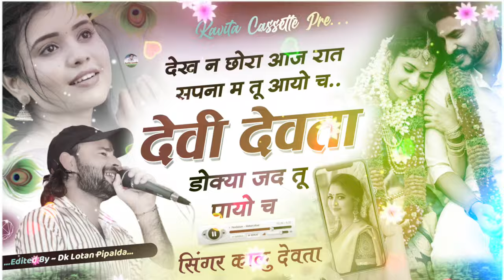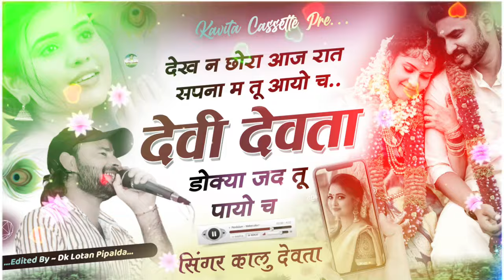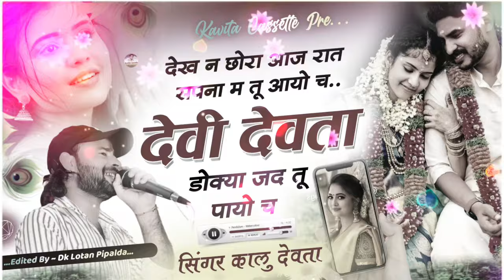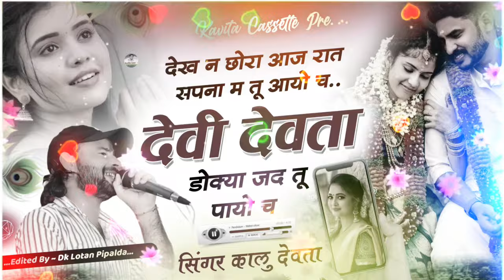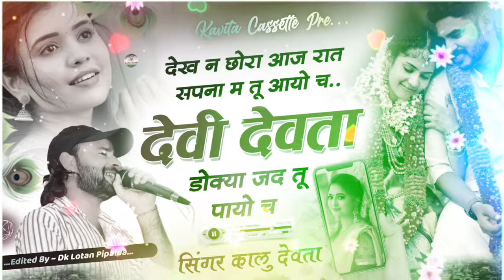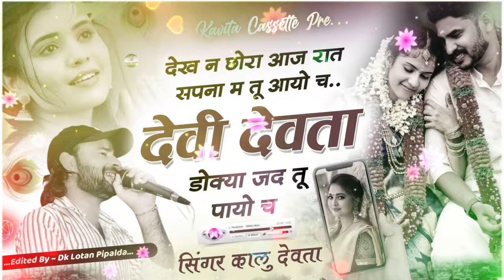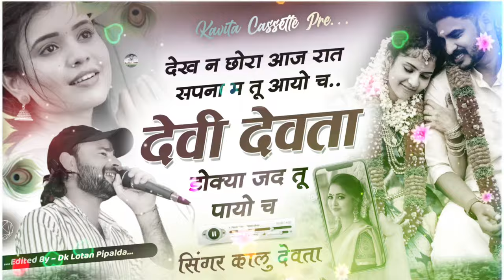Song {2809}एकदम झक्कास सोंग… Singer Kr Devta - आज रात सपना म तु आयो च देवी देवता डोक्या जद तू पायो च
𝗪𝗲𝗹𝗰𝗼𝗺𝗲 𝗧𝗼 𝗞𝗮𝘃𝗶𝘁𝗮 𝗖𝗮𝘀𝘀𝗲𝘁𝘁𝗲 𝗣𝗿𝗲𝘀𝗲𝗻𝘁𝘀:𝗬𝗼𝘂𝘁𝘂𝗯𝗲 𝗖𝗵𝗮𝗻𝗻𝗲𝗹. 𝗞𝗮𝘃𝗶𝘁𝗮 𝗖𝗮𝘀𝘀𝗲𝘁𝘁𝗲 𝗖𝗼𝗺𝗽𝗮𝗻𝘆 𝗶𝘀 𝘁𝗵𝗲 𝗡𝗼 1 𝗖𝗼𝗺𝗽𝗮𝗻𝘆 𝗢𝗳 𝗧𝗵𝗲 𝗥𝗮𝗷𝗮𝘀𝘁𝗵𝗮𝗻𝗶 𝗠𝘂𝘀𝗶𝗰 𝗜𝗻𝗱𝘂𝘀𝘁𝗿𝘆.

⇨ Song : आज रात सपना म तु आयो च देवी देवता डोक्या जद तू पायो च….
⇨Singer :Kr_Devta
⇨Editor : DK Lotan Pipalda
⇨Lyrics : RK Borkhera
⇨Music Lable : Kavita Cassette
⇨Category : Rajasthani Meena Wati Song
⇨Sub Category : Regional Pop
⇨Director : DK LOTAN PEEPALDA
⇨Producer : Kr Meena Devta
⇨Special Thanks: kavita_cassette Team
⇨ Digital By : Barwal Brother's Music Company
.xx. xx. xx. xx. xx. xx.

kalu devta new year song
new year song 2024
कालु देवता सर्दी सोंग 2024
सर्दी का शानदार सोंग
कालु सिंगर का शानदार सर्दी सोंग
न्यू डीजे सर्दी सोंग
dj Song sardi
dj king kr Devta sardi song
Singer kr devta
Singer kr devta new meena Geet
singer kr meena devta new song 2024 singer kr devta remix song
singer kr meena new song 2024
Singer kr devta meena Geet
singer kr devta tik tok video
kalu devta ka status video
singer kalu devta new song 2024
Singer कालु देवता
Singer Kalu ram devta
singer kalu meena devta
kr meena new song 2024dj remix
Sita khanpur new song
Kr devta meena song 2024
Kr devta meena song 2024 new
Kr devta meena song 2024 remix
kr devta status
Kr devta meena song 2024kr devta 2024
Kr devta song 2024
Kalu devta new song 2024dj remix
singer Kalu Devta new song
singer Kalu Devta song 2024
singer Kalu Devta
singer Kalu Devta jakhmi song
singer Kalu Devtai Song 2024
singer Kalu Devta Song

Kaluram devta new dj song
कालु देवता के नए साेंग 2024
कालु देवता न्युं साेंग 2024

◆Music Label & Copyrights :- Kavita Cassette
◆Contact Company (Person) :-KR MEENA DEVTA